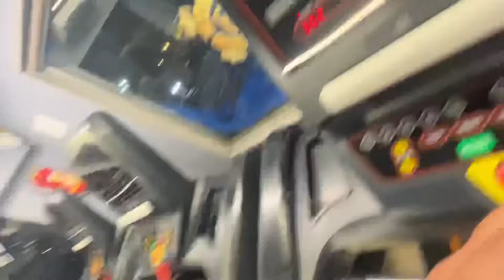Protein Diet For 24 Hours | Pramod Rawat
Aaj dekhe maine khaya 24hour Protien diet.. dekho pura vlog and comments mein batao kaisa laga